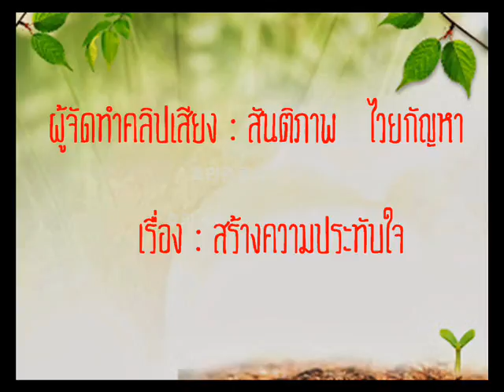ความรู้ทั่วไป สร้างความประทับใจ